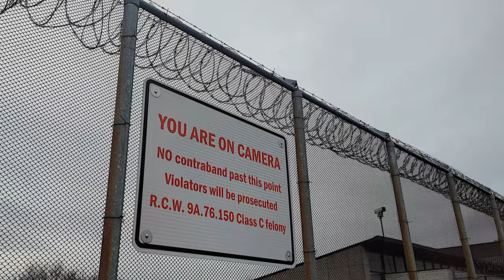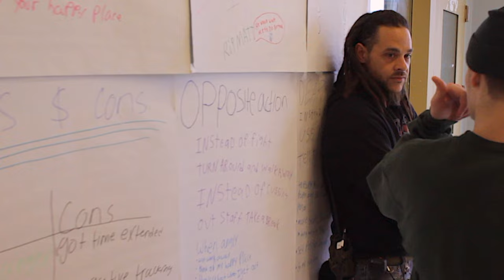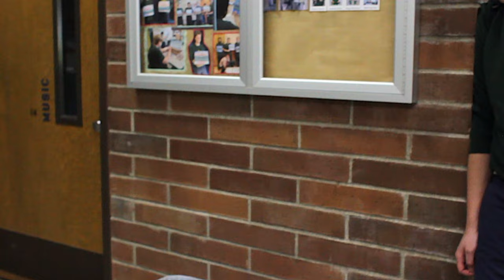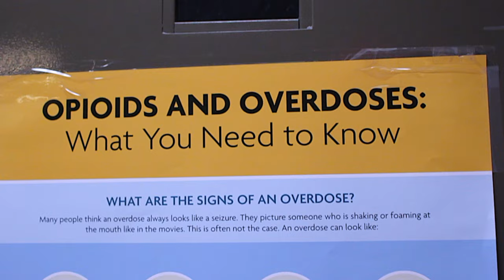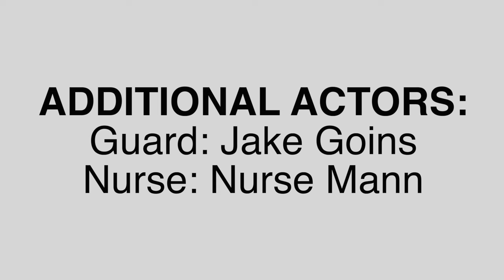Dark Road- Created by Artists from Green Hill School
This video was created as part of a program at Green Hill School with The Bridge Music Project.

Music, Story Board & Acting by
Ron, Diante, Justin, Blake, Connor & TJ

Lyrics by
Ron, Diante & Justin

Justin & TJ
with Additional Production by SMOKE M2D6

Additional Actors - Jake Goins & Nurse Mann

Filmed & Edited by Colin McGee

Executive Producer, Bobby Williams